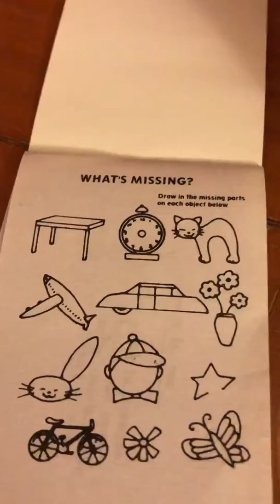Fun and Games book #1 | Missing Pieces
This is the first episode of the fun and games book.